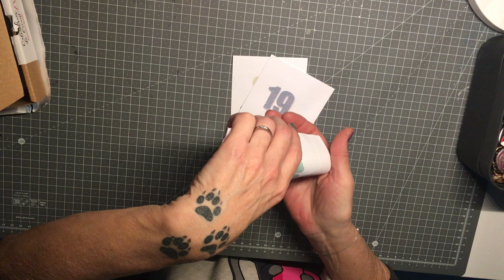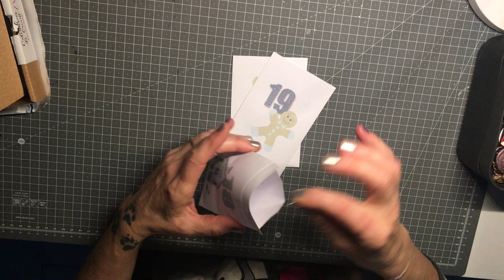Calendrier 4enScrap J 18,19,20 😍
Bienvenue aux  nouveaux abonnés sur ma chaine Scrap bricoles, bidouilles et bla bla  🥰

 activez la 🔔 « toutes les notifications »
 Laissez un petit 👍  ça encourage 😊